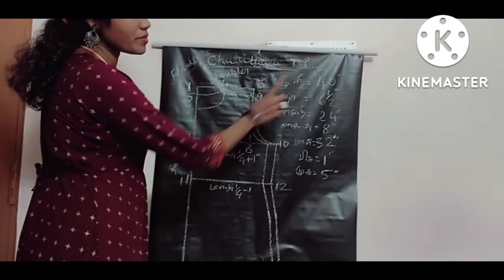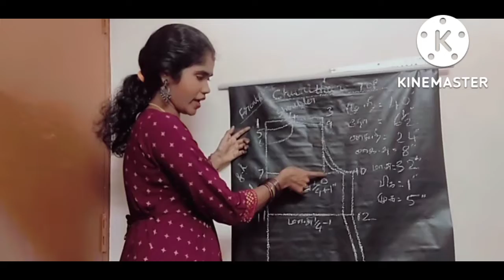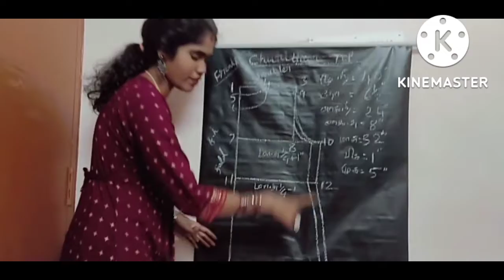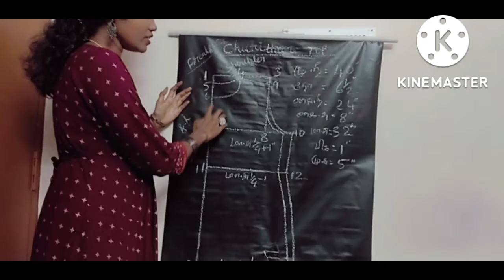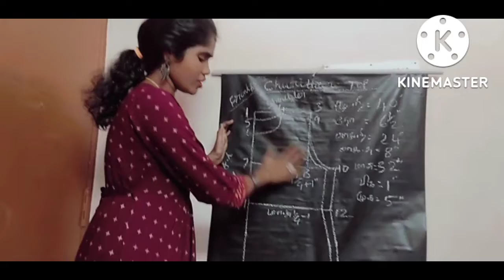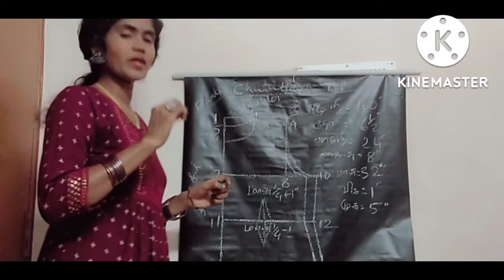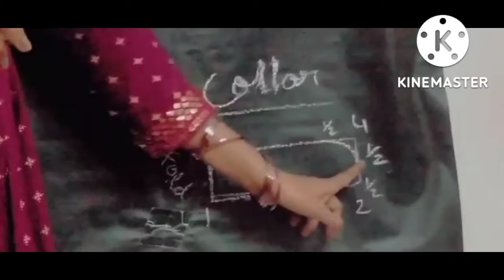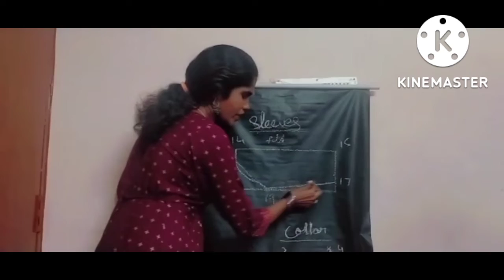32 size churidar top drawing board teaching in Tamil.